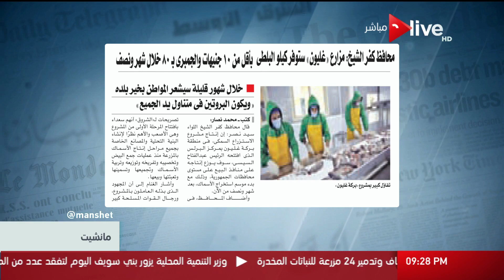مانشيت - محافظ كفر الشيخ: مزارع "غليون" ستوفر كيلو البلطي بأقل من 10 جنيهات والجمبري بـ 80 جنيها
الموقع الرسمي للقناة  ..